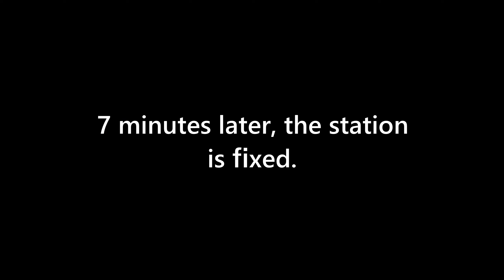107.5 PRWX-FM gets hijacked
107.5 PRWX-FM gets hijacked

This isn't real, this is for education puporses only, Oh my English.

I'M LIVE EVERY DAY:
The Anti-Cursed Scratch Cat